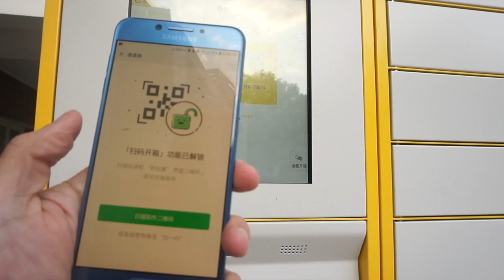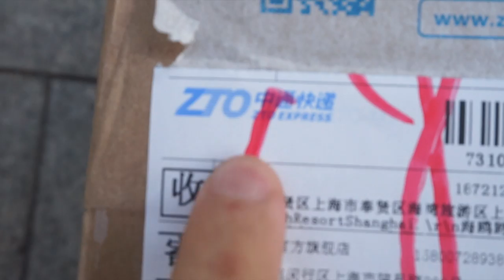PIDIENDO VINO POR WECHAT APP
Así me llegó el vino de taobao a casa. El wechat sirve para todo!